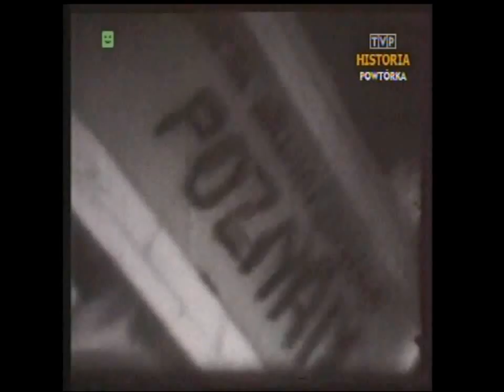PRL 1989 Imre Nagy Tragiczny los węgierskiego bohatera 1956 roku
Fragment Dziennika TV z dnia 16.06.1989 roku. Historia węgierskiego powstania w październiku 1956 roku i tragiczny los jego przywódcy Imre Nagyiego.